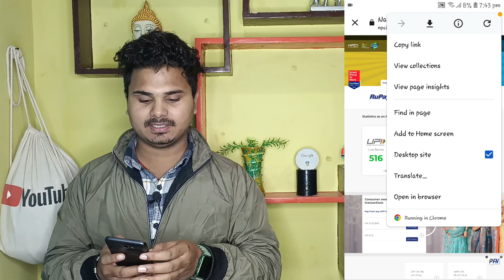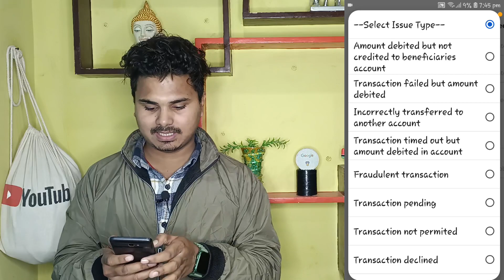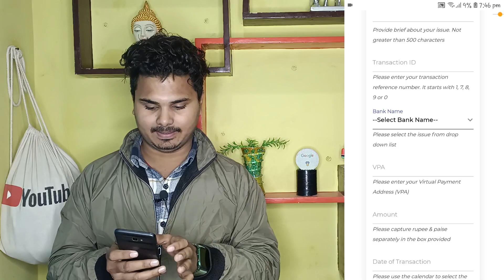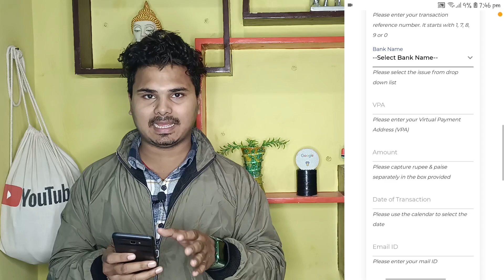How to Recover an Incorrect Transaction Amount from UPI Apps/Website !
SEARCH ME ON GOOGLE 👇👇👇👇👇👇

TYPE MUKUL SARRAF AND SEE MY ALL SOCIAL MEDIA ACCOUNTS PHOTOS AND VIDEOS

__________MUKUL SARRAF___________